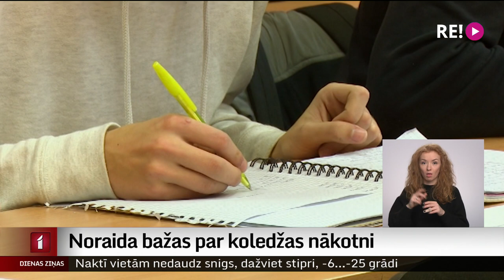Noraida bažas par koledžas nākotni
Izglītības nozarē turpinās reorganizāciju plāni, bet ne vienmēr tie ir pietiekami izskaidroti. Informācijas trūkuma dēļ par valstī iecerētajām izmaiņām augstākajā un profesionālajā izglītībā Jēkabpilī strauji izplatījušās bažas par Jēkabpils Agrobiznesa koledžas iespējamu pievienošanu kādai no Latvijas augstskolām. Izglītības un zinātnes ministrijā bažas noraida.